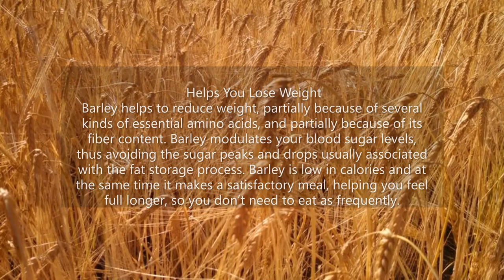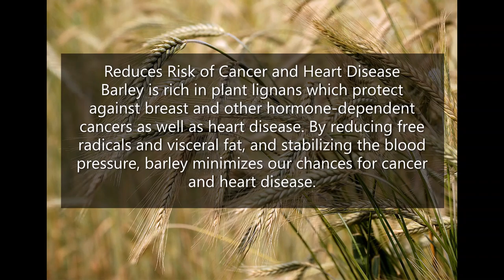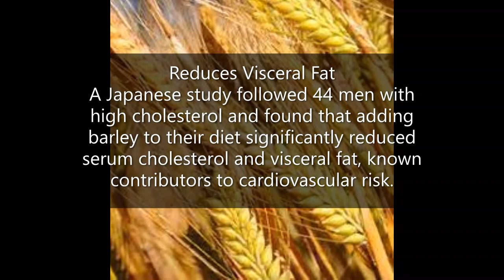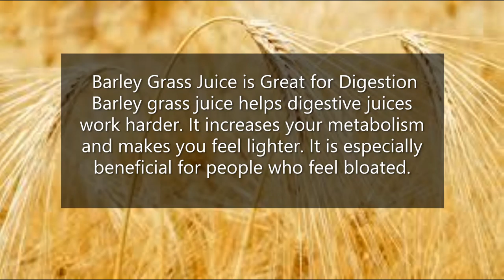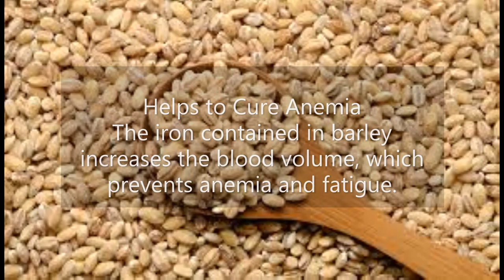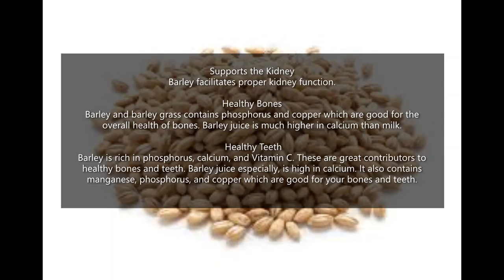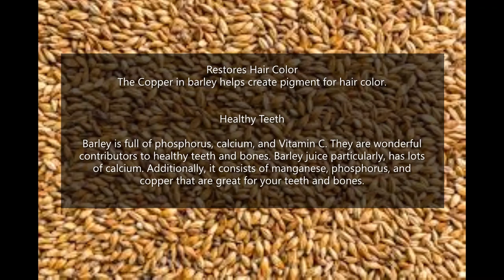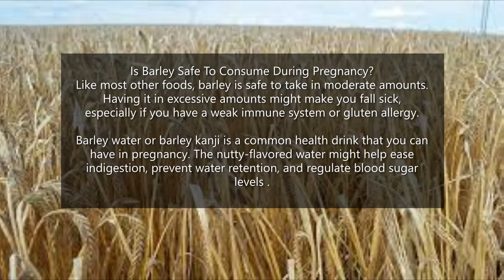The Healthy Benefits of Barley ..